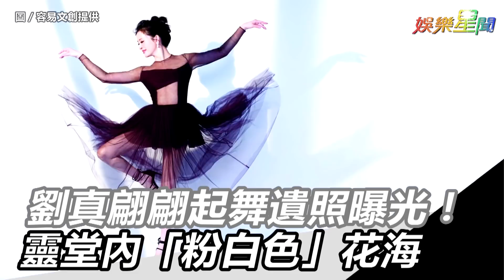辛龍靈堂伴妻5小時… 雙手合十憔悴露面｜娛樂星世界